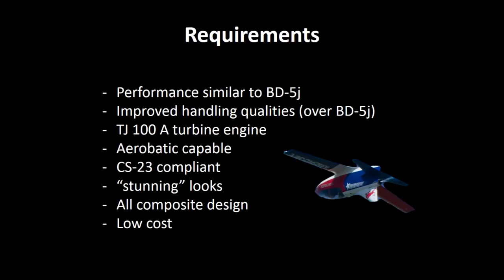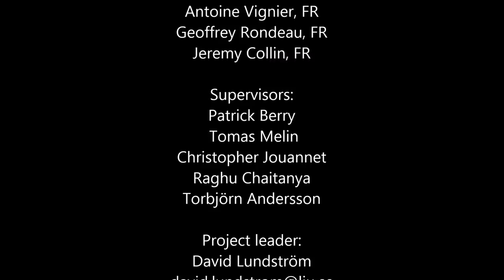Midjet - The BD-5j derivative. Project summary from initial sketches to subscale demonstrator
The Midjet is the result of a student project in the MSc Aeronautical Engineering at Linköping University, Sweden.  It's a singe seat jet aircraft inspired by the legendary BD-5J. The task was to design a "successor" using modern technology and equipment. This course is taking place in the end of the student's education and allows the student to apply his/hers gained theoretical knowledge into a practical project. The video illustrates how the students starts off with primitive conceptual sketches and how they, by combining ideas, skill sets etc., gradually develop a stunning looking aircraft. The work included all aspects of aircraft design such as initial sizing, aerodynamic analysis, flight mechanics, structure and mechanical design, propulsion etc. A remote controlled 36% scale prototype was manufactured and this proved the design to have very clean and forgiving handling qualities. Over all it’s a very successful aircraft design, named Midjet for obvious reason (it's a midget jet).

The project was completed in 5 month.